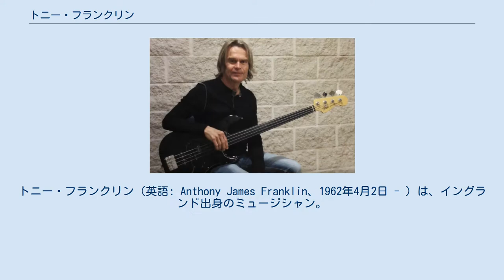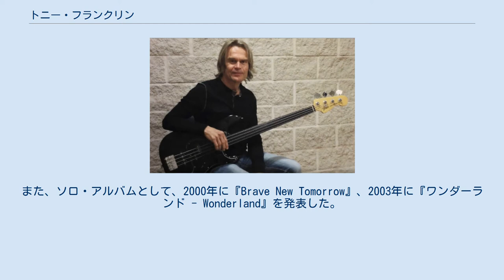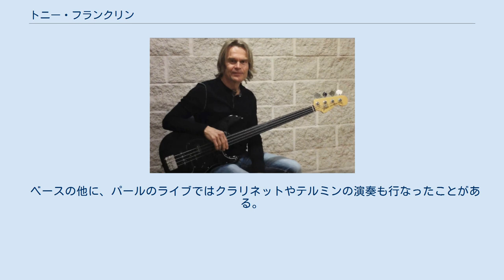トニー・フランクリン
トニー・フランクリン（英語: Anthony James Franklin、1962年4月2日 - ）は、イングランド出身のミュージシャン。
ハードロックでは珍しいフレットレスベースの奏者として知られる。
 音楽一家に育ち、5歳で初ステージを踏む。
1982年発表のロイ・ハーパーのアルバム、「ワーク・オブ・ハート」に参加した後、ジミー・ペイジに引き抜かれてポール・ロジャースらとザ・ファームを結成。
フレットレス・ベースを用いた演奏が注目を集める。
 1988年、ジョン・サイクスの誘いを受け、カーマイン・アピスと共にブルー・マーダーを結成。
1990年には自己名義のアルバムを発表している。
 また、セッション・ミュージシャンとしてホワイトスネイクやラナ・レーン、ジョン・サイクス、氷室京介、田村直美、矢沢永吉らの作品に参加。
1996年にはB'zの20thシングル『Real Thing Shakes』でベースをプレーした。
 1997年、アピスと共に新生パールに参加し、2007年にはライブ活動やベストアルバムのリリースなど現在も活動している。
また、ソロ・アルバムとして、2000年に『Brave New Tomorrow』、2003年に『ワンダーランド - Wonderland』を発表した。
 音楽活動のかたわらでフェンダーの社員も務める。
主にセールスマネージャーとして同社が取り扱うSWRのベースアンプ等を担当し、NAMMショー等の楽器トレードショーで、フェンダーのブースでスタッフとして働くこともある。
フェンダーからは、トニー・フランクリンモデルのプレシジョンベースが発売されている。
エボニー指板のフレットレスの他、2007年にフレッテッドモデル（メイプル指板）が追加された。
 ベースの他に、パールのライブではクラリネットやテルミンの演奏も行なったことがある。